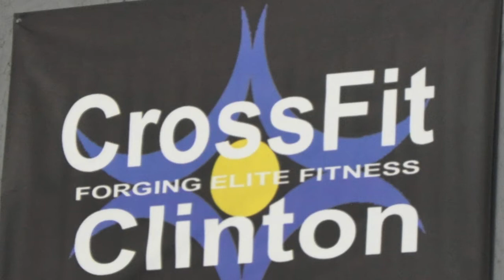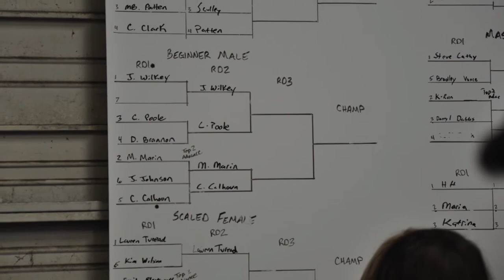CrossFit Clinton Garage Games 2014